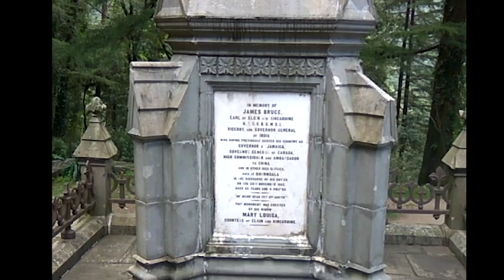Travel with Ankita -Mcleodganj Church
फ़िल्मों की शूटिंग के लिए जहां करोड़ों रुपए खर्च कर स्टूडियो बनाए जाते हैं... तो निर्देशक ऑन लोकेशन शूटिंग करने के लिए भी ख़ासा बजट रखते हैं... एक गाने में कई लोकेशन्स में शूटिंग का कमाल भारतीय सिनेमा में होता रहा है... पहाड़ों से समंदर, वादियां, ऐतिहासिक स्थल, फ़ॉरेन लोकेशन्स...छोटे- छोटे सीन को शूट करने के लिए रीयल लोकेशन की तलाश की जाती. बाकायदा लोकेशन्स को ढूंढने का काम एक टीम करती है... हमारी कोशिश आपको ऐसी लोकेशन्स से रूबरू कराने की रहेगी.